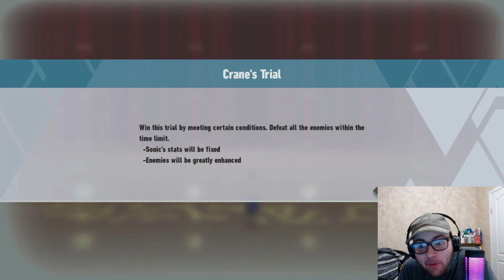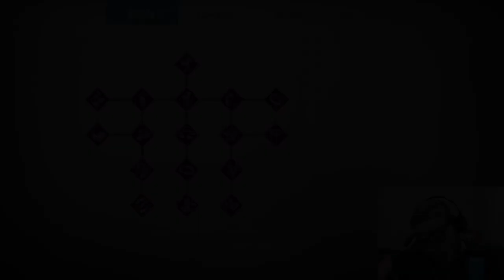Trial Tower gets too easy for me this time around. Sonic Frontiers Final Horizon DLC pt 5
⚠️IMPORTANT NOTICE: THIS WAS RECORDED BACK IN LATE SEPTEMBER! ⚠️

Dealing with Trial Tower number 4 and the climb up to it was a bit of a hassle, but I eventually got up to the top and faced against the trail that was up there.